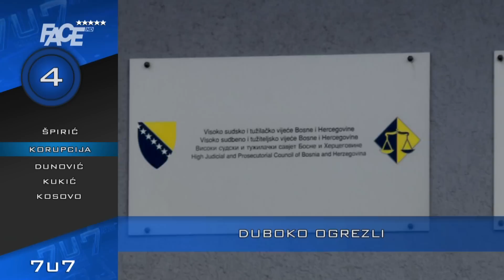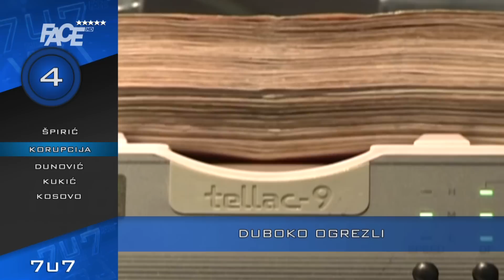VJESTNIK 7U7 - 17. 01. 2017.